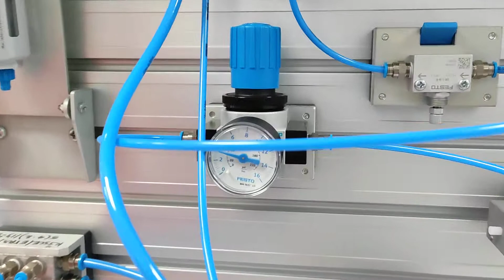pressure sequence valve in pneumatic system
This video explains the use of pressure sequence valve in pneumatic system. The double acting cylinder will retract only once the pressure reaches a preset valve. pressure can be controlled using a pressure regulator.